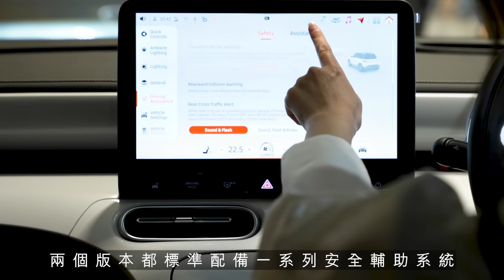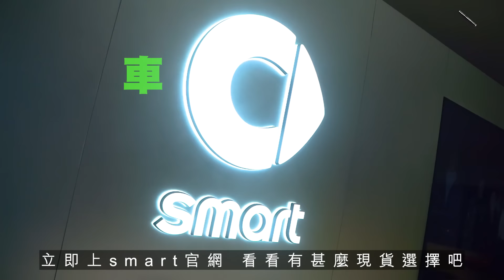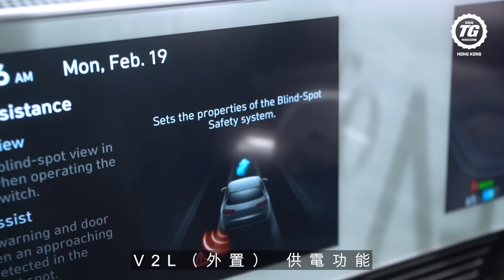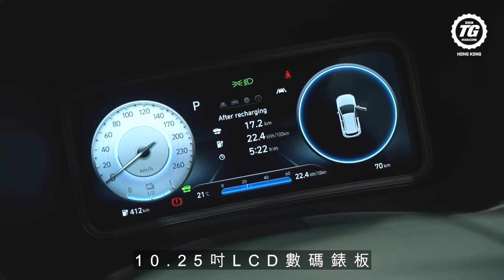smart、Hyundai電動車精選｜一換一現貨最後召集｜TopGear HK 極速誌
在新預算案下，今年電動車「一換一」計劃仍可以玩多兩年，但要留意4月1日之後，相關寬免額度會降低四成，即是怎樣？即是4月1日之後買電動車要付出多一點！既然有心想買，但又不想多付出的話，就要買有現貨供應的電動車了。只要在3月31日前完成提交車輛登記，都可以享受現有稅務優惠，smart #1 Premium和BRABUS兩個版本，以及Hyundai IONIQ 6、IONIQ 5和KONA Electric，現在仍有少量現貨供應，想買就要快手！